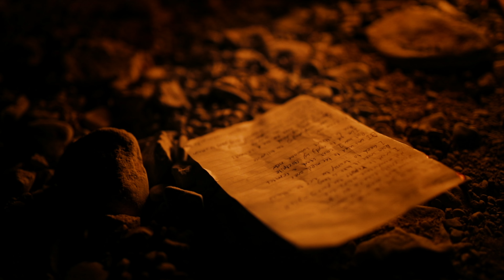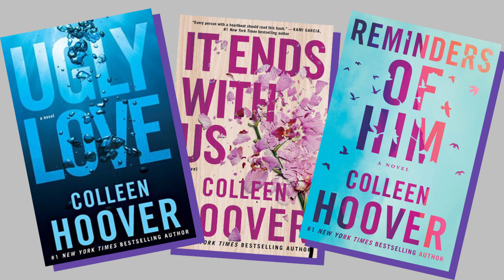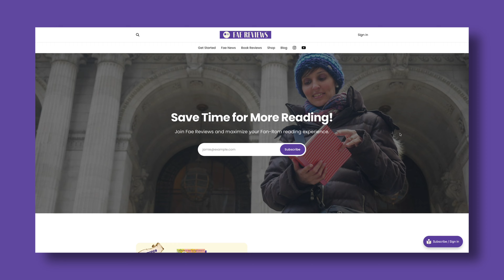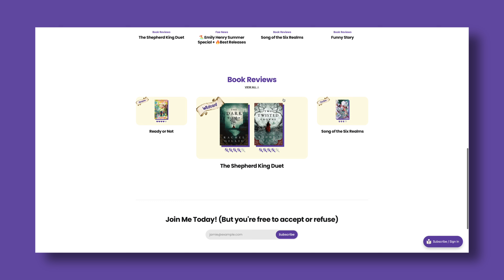🎥 Colleen Hoover Special + 🔥Best Releases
I’ve chosen to do a Colleen Hoover special apropos her recent film, plus some promising releases, including a much-waited conclusion to a long saga. Don’t forget to download your “On the Go” guide.

1.
Are you new to The Plated Prisoner series?

2.
I’ve already reviewed Raven Kennedy’s books in The Plated Prisoner series. Check them out!

3.
Are you a fan of Colleen Hoover? Check my reviews of some of her books…

⏱️ Timestamp:
00:00 - Back from vacations
00:26 - The amazing Colleen Hoover
02:08 - My top 3 books from Colleen Hoover
04:01 - Promising releases